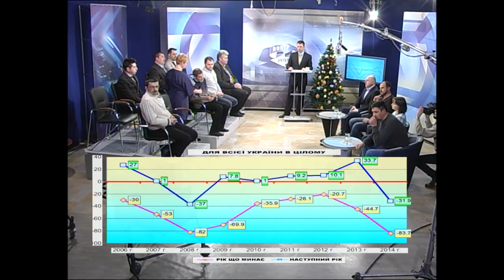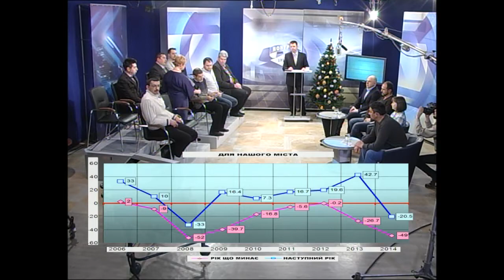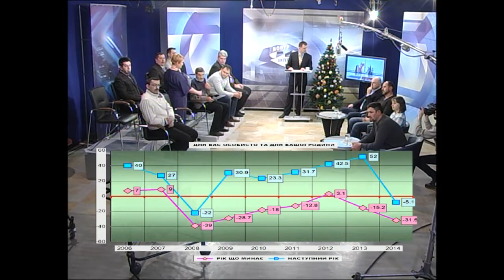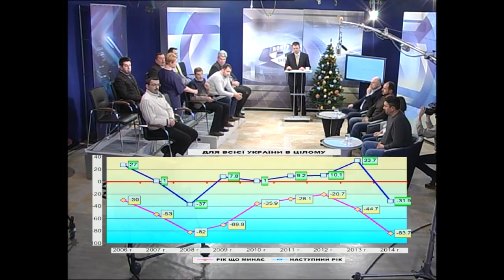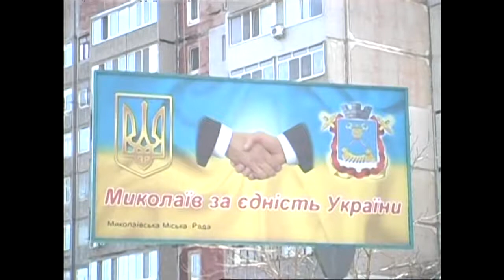Контраргумент 25.12.2014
25 декабря в студии телеканала "Миколаїв" собрались гости:

Вячеслав Симченко – директор НТРЗ,
Александр Янцен – общественный деятель,
Аркадий Дабагян – волонтер,
Елена Косенчук – волонтер.

эксперты и журналисты:

Александр Дудюк – астролог,
Вадим Попов - начальник бок-поста "Капустина балка",
Леонид Белоконь – руководитель центра изучения общественного мнения “Наваль-Эксперт”.
Александр Ухмановский – политолог,
Игорь Пох – блогер,
Максим Невенчаный – глава “Комитета “Народный контроль”,
Фёдор Бондарь – журналист ТРК “Миколаїв”.